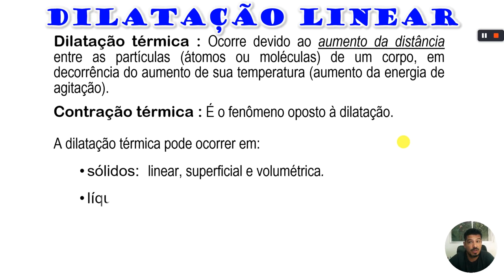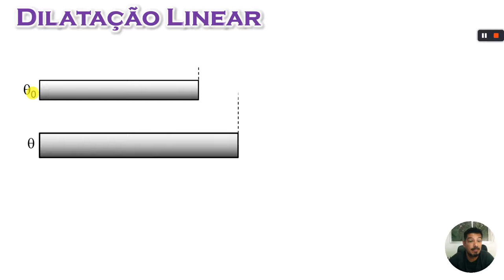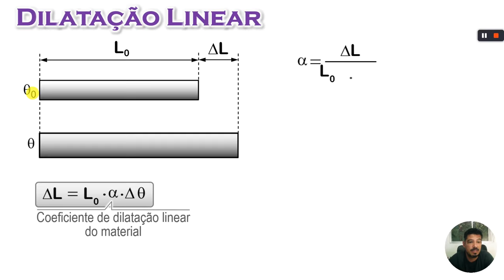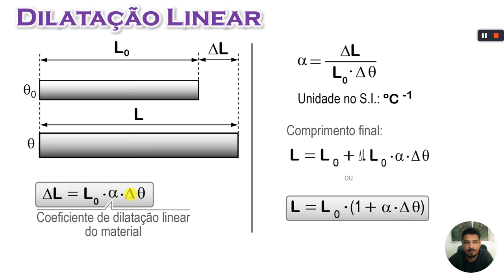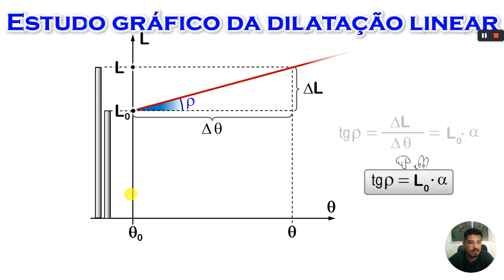Dilatação Linear dos Sólidos - Aula 02 - Termologia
Tema: Dilatação Linear dos Sólidos